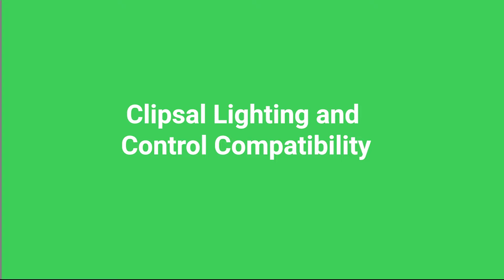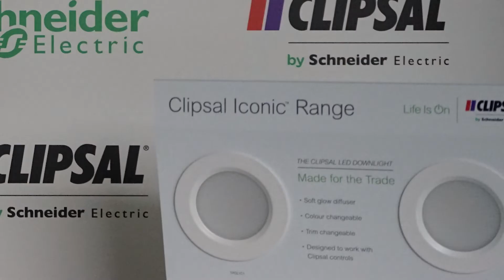Clipsal Lighting and Control Compatibility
Our lighting experts at Clipsal by Schneider Electric explore the technology convergence of lighting and control. We believe that products should be designed and tested to create an ecosystem of compatible products to deliver a fully functional end to end solution.

Take control of your lighting and control systems with Clipsal by Schneider Electric. for more information.